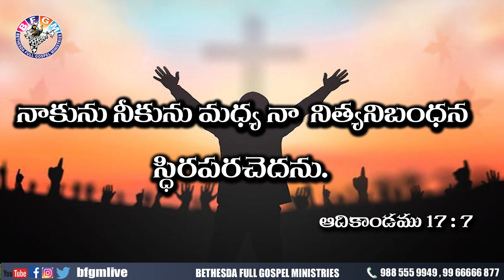Today's promise 21.08.2020 | BFGM LIVE